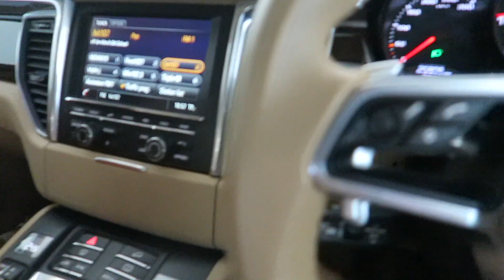FREE WINE TASTING IN AUSTRALIA! (NAHIHILO NA) | rhazevlogs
Nagpunta kami sa Peter Lehman para kumain pero nag wine tasting muna. May part 2 pa to, mahaba pa tong adventure namin. :)

Rhaze